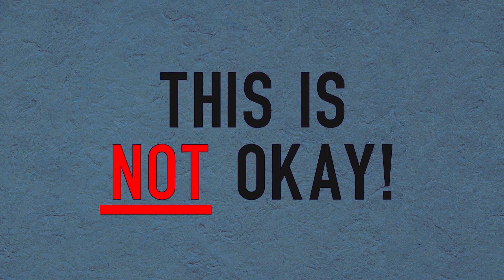Super Beta Prostate 60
DRTV ad for nutraceutical.